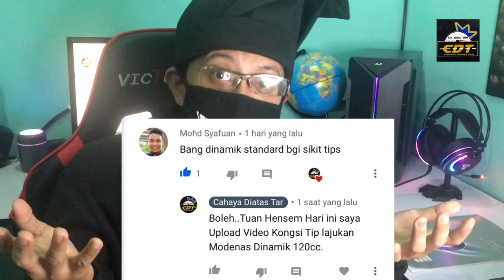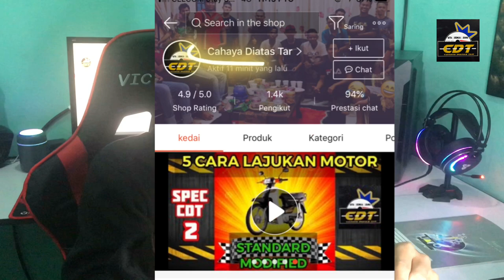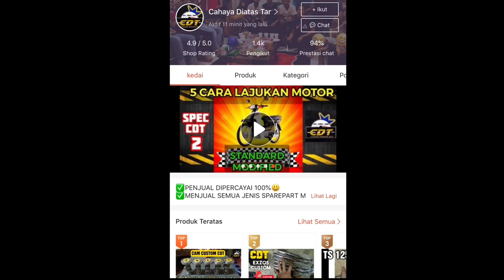TIPS LAJUKAN MODENAS DINAMIK 120cc | PADU TEROK